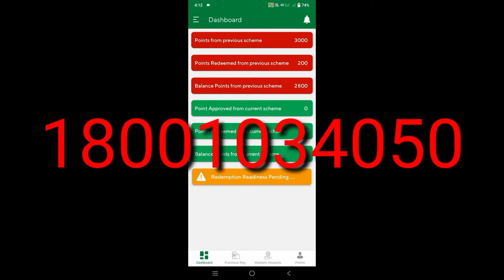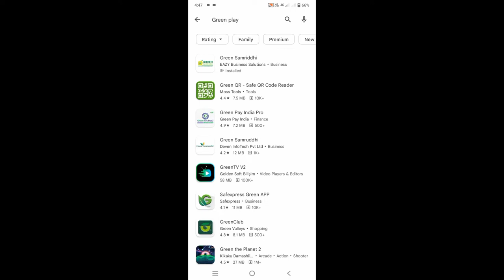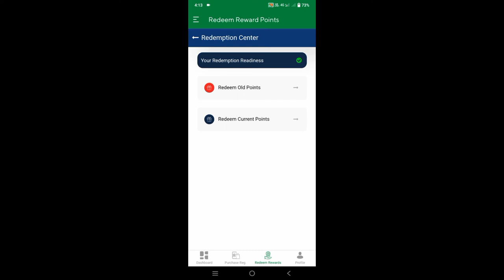Green Ply New Account Registration || ग्रीन प्लाई में नई ईद कैसे बनाएं !! Green ply mein account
Green Ply New Account Registration कैसे करे

doston is video mein aap sabhi ka swagat hai
दोस्त इस वीडियो में ग्रीन प्लाई में अकाउंट को रजिस्ट्रेशन कैसे करते हैं देखने को मिलेगा